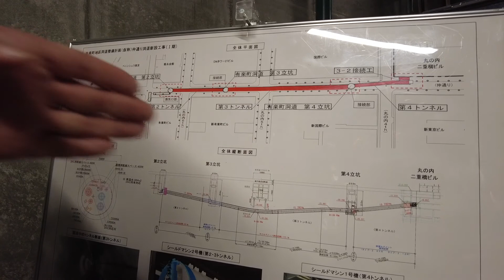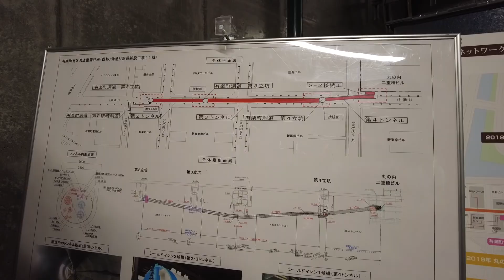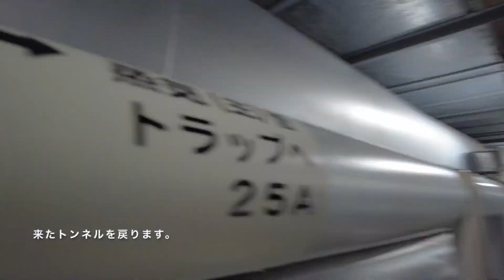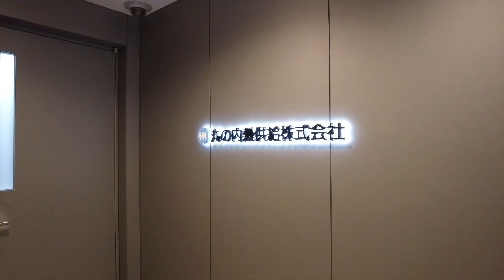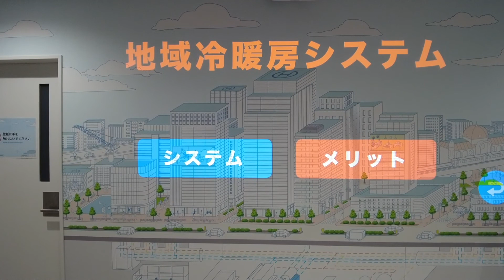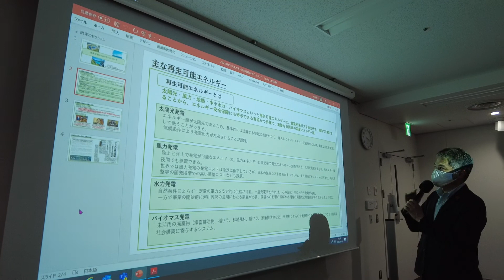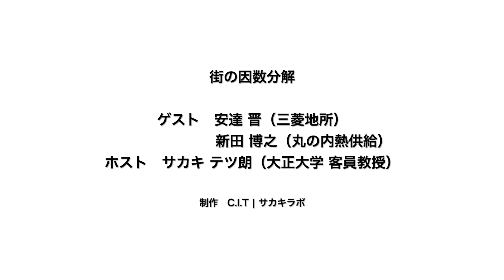街の眼、街の芽「街のエアコンはどこにある？」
時代や街のトレンドや新しい動きをご紹介する「街の眼、街の芽」

今回は街のエネルギー事情を紹介したいと思います。地域冷暖房という冷暖房用の熱や冷水を集中してつくることによって省エネルギーをはかるだけでなく、災害時の対策もしているのです。今回はそのプラントや250mにわたる地下トンネルに潜入します。大正大学客員教授のサカキテツ朗が三菱地所の安達さん、丸の内熱供給の新田さんに話をお伺いします。